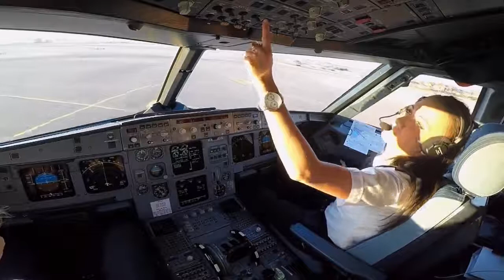Air Plane-Lady pilot done it smoothly